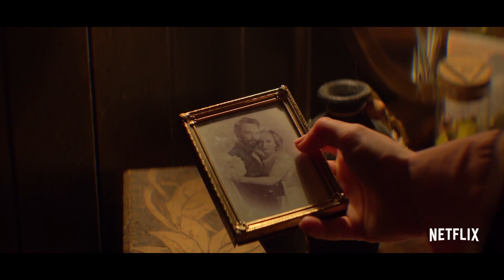Chilling Adventures of Sabrina Season 1 Trailer | Rotten Tomatoes TV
Check out the new Chilling Adventures of Sabrina Season 1 Trailer starring Kiernan Shipka!

US Air Date: October 26, 2018
Starring: Kiernan Shipka, Bronson Pinchot, Lucy Davis
Network: Netflix
Synopsis: This adaptation finds Sabrina wrestling to reconcile her dual nature -- half-witch, half-mortal -- while standing against the evil forces that threaten her, her family and the daylight world humans inhabit.